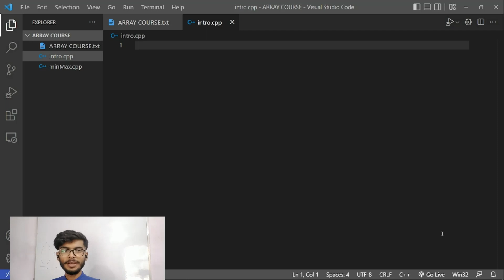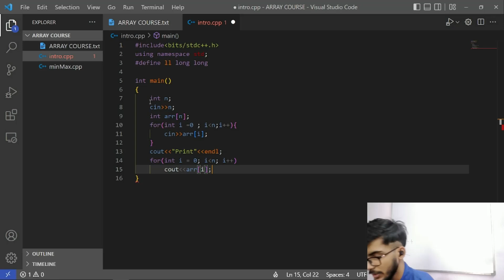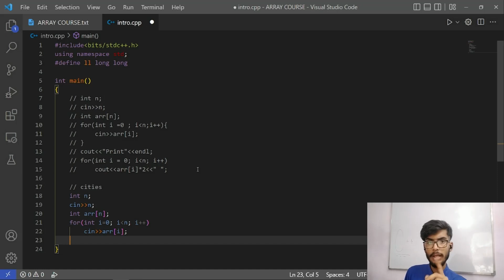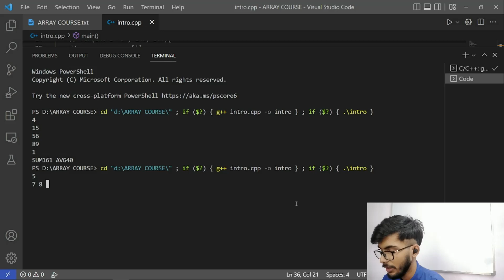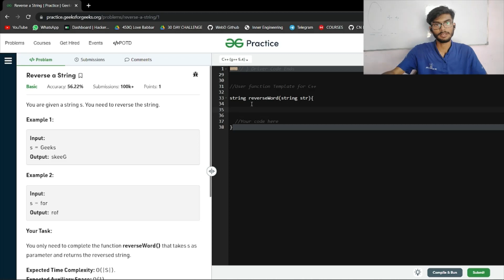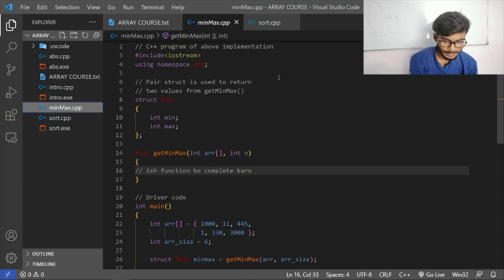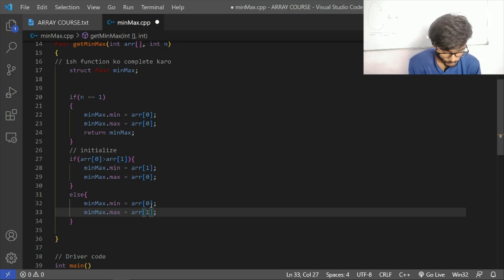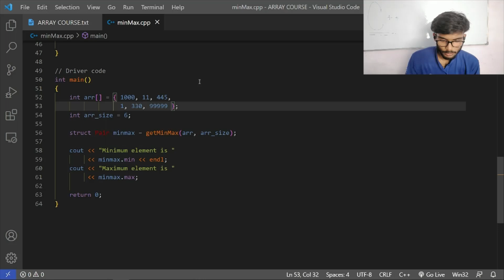Arrays | Concept Clearing Course in HINDI With Good Examples | DEEPAK JOSHI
Concept Clearing Course in HINDI With Good Examples
WARM UP Qs

--PROGRAM TO ENTER A ARRAY AND DOUBLE THE DATA AND DISPLAY.

--PROGRAM TO ENTER THE SALES DATA OF n CITIES AND DISPLAY THEIR
TOTAL AND AVERAGE.

--PROGRAM TO SQUARE ELEMENTS OF AN ARRAY.

1. Simple Array Sum

2. Write a program to reverse an array or string
Input  : arr[] = {1, 2, 3}
Output : arr[] = {3, 2, 1}

Input :  arr[] = {4, 5, 1, 2}
Output : arr[] = {2, 1, 5, 4}

3. Maximum and minimum of an array

4.Maximum and minimum of an array using minimum number of comparisons